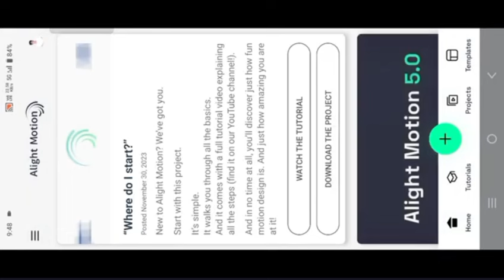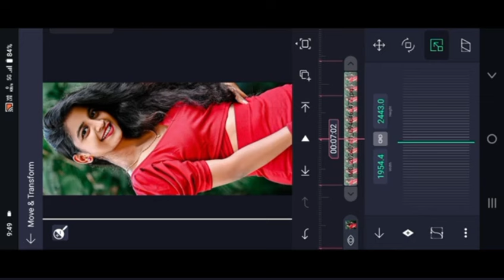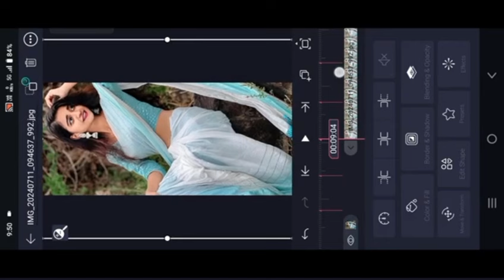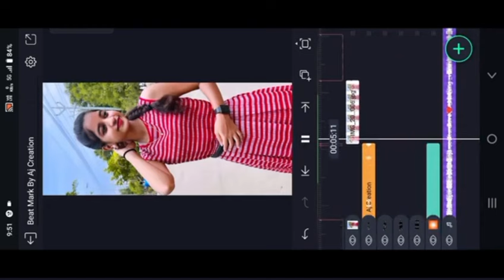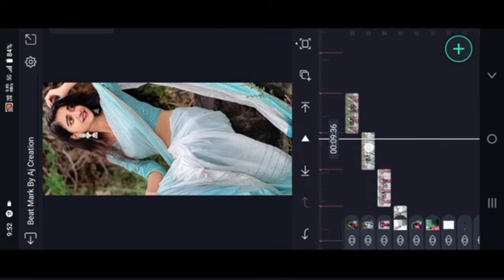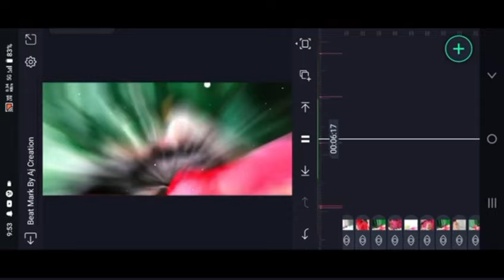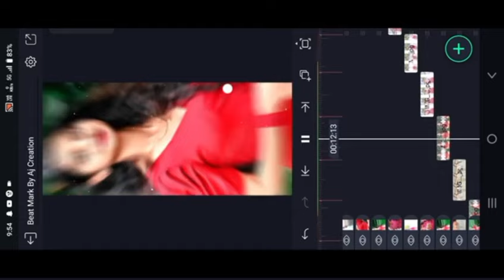Banjara Dj Remix Song With Shake Effect Alight Motion Video Editing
Trending love  failure lyrical video editing in alight motion

Contact me personally if You are against an upload which You may have rights to the Images (or) music, instead of contacting YouTube about a Copyright Infringement. Thank You..! ____ © NOTE:- All content used is copyright to (Vj Creations Banjara) use or commercial display or editing of the content without proper Authorization is not allowed.